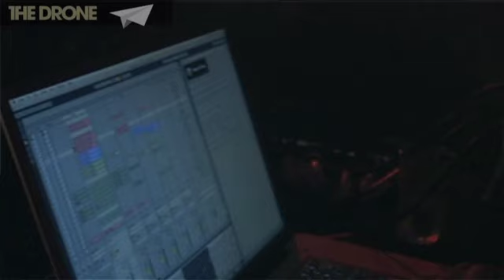Nicolas Jaar interview | 2011 | The Drone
Shot by The Drone @ Rex Club